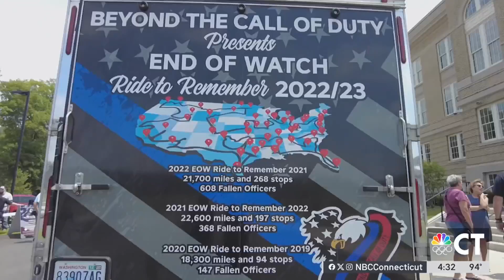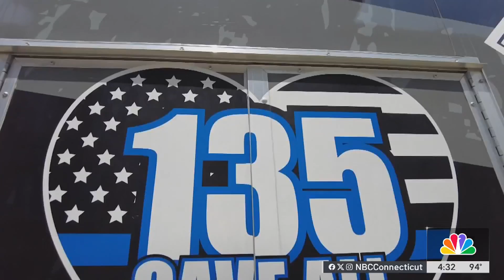Traveling memorial honoring fallen police officers makes stop in Bristol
The End of Watch: Ride to Remember Rolling Memorial from the non-profit organization Beyond the Call of Duty made its first stop in the state in Bristol, a community still reeling from the loss of two police officers in 2022.